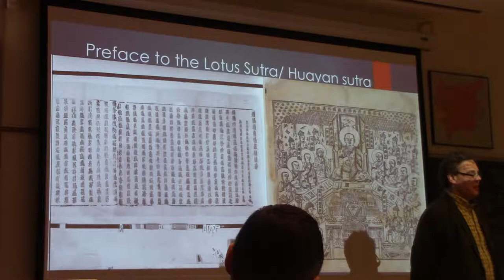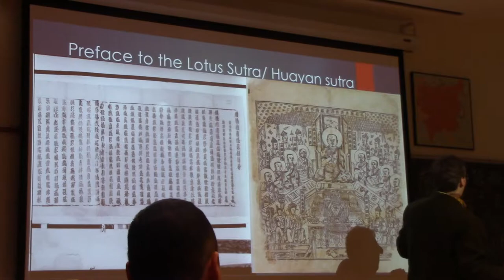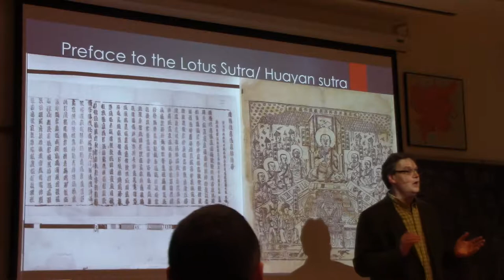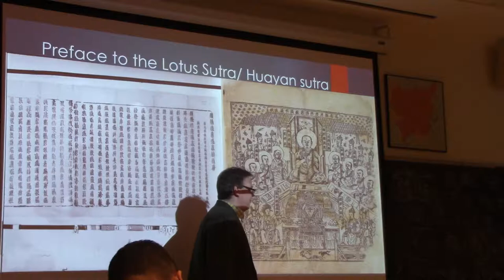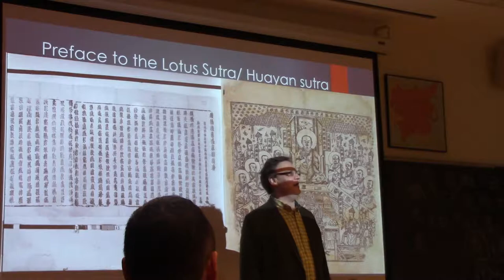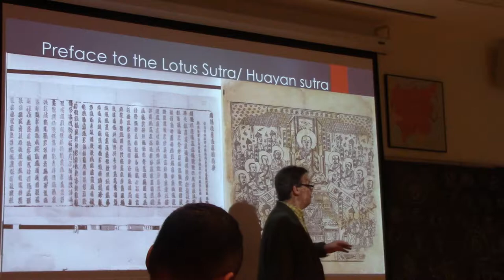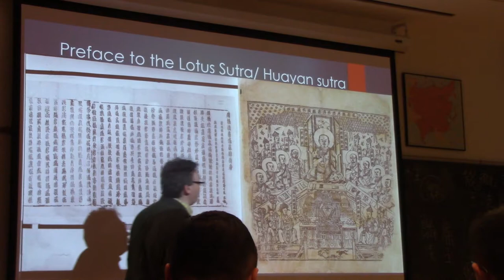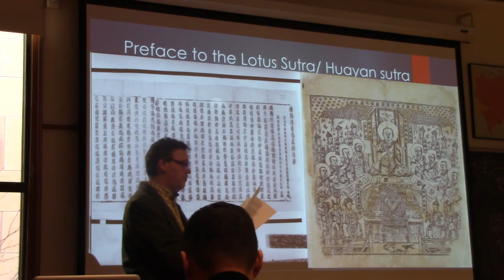Kirill Solonin: Tangut Religion (3/6)